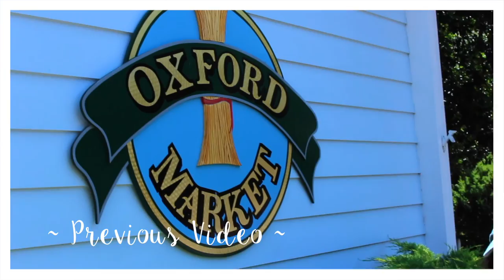BACK TO SCHOOL CLOTHING HAUL + TRY ON!!! 2016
-Ash